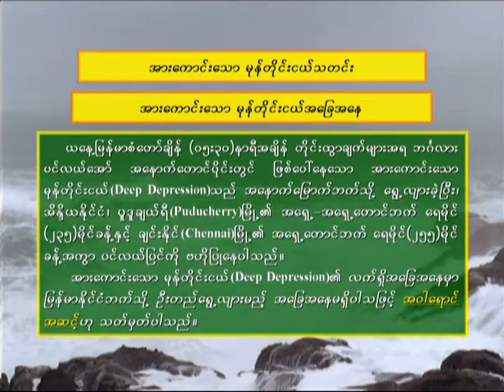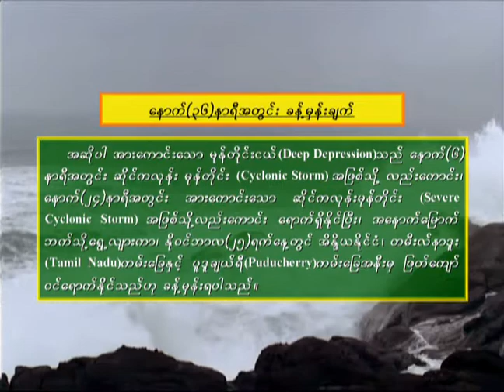24 11 2020KNW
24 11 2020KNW